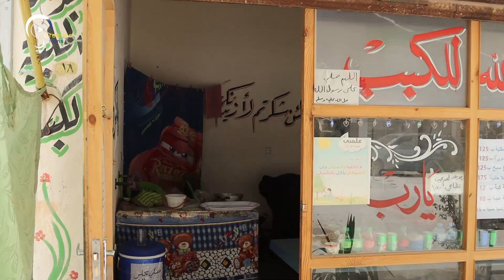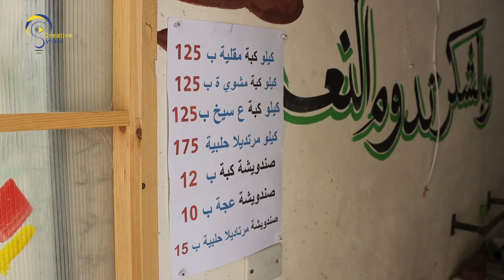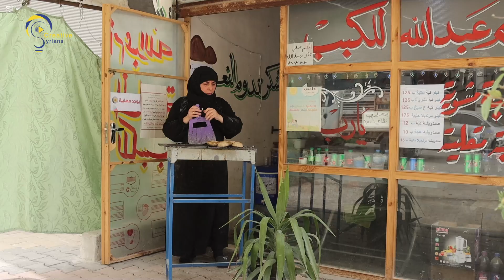الكبة الحلبية مصدر رزق لأم عبد الله